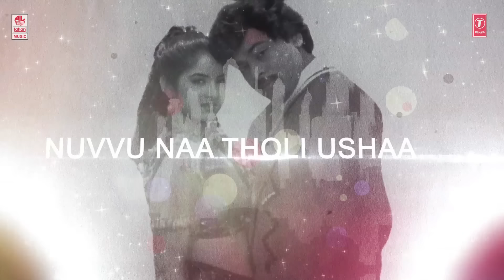Rowdy Alludu Songs | Chiluka Kshemama Lyrical Video| Chiranjeevi,Divya Bharathi,Shobana|Bappi Lahiri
Rowdy Alludu Songs, Presenting to you old super hit telugu movie "Rowdy Alludu" Chiluka Kshemama Song, Ft. Chiranjeevi, Divya Bharathi, Shobana Music by Bappi Lahiri and Directed by K Raghavendra Rao.

Rowdy Alludu, Rowdy Alludu Songs, Rowdy Alludu Video Songs.

Watch RowdyAlludu Songs on Lahari Music Channal. This movie is produced by K Venkata Under the banner Sri Sairam Arts. Cast and Crew of the movie are Chiranjeevi

Song: Chiluka Kshemama
Album/Movie: Rowdy Alludu
Artist Name: Chiranjeevi, Divya Bharathi, Shobana
Singer: S P Balasubrahmanyam, Chitra
Music Director: Bappi Lahiri
Lyricist: Sirivennala Seetharama Shastry
Music Label : Lahari Music